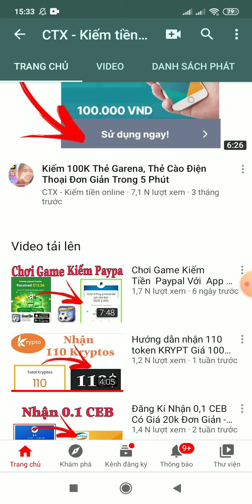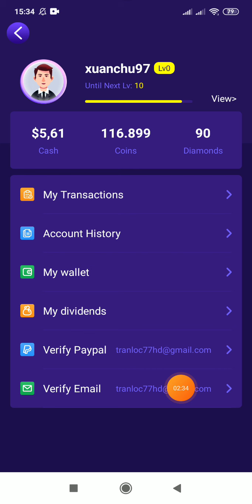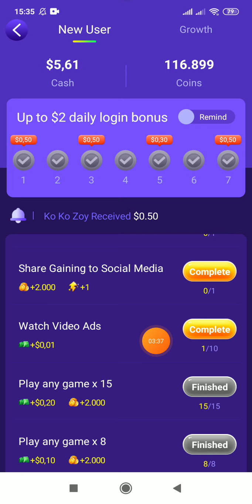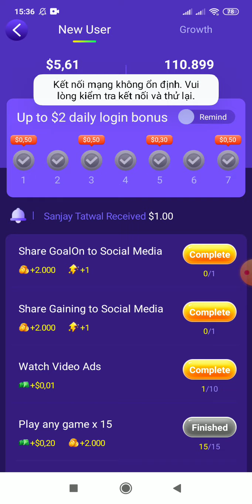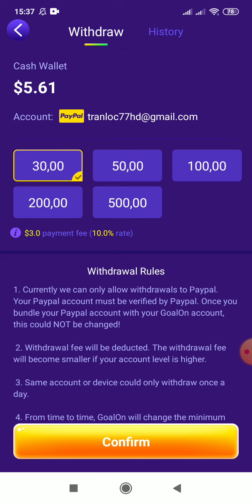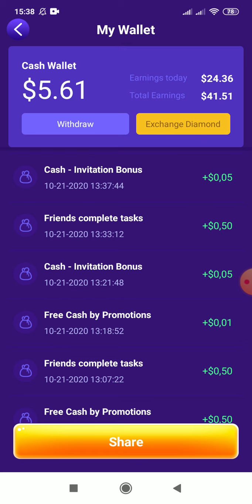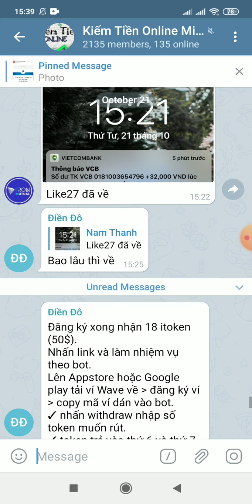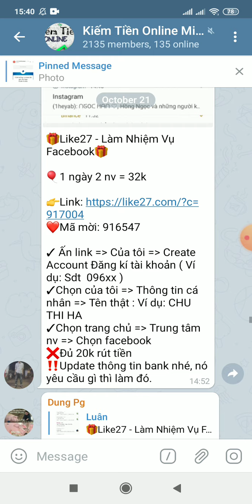Kiếm 40$ /1 Tuần - Chơi Game Kiếm Tiền Paypal Với App Gogoal Uy Tín - Kiếm Tiền Paypal ( Đã Rút )